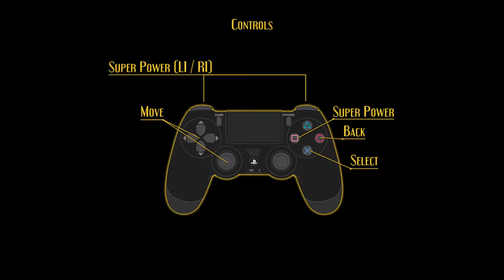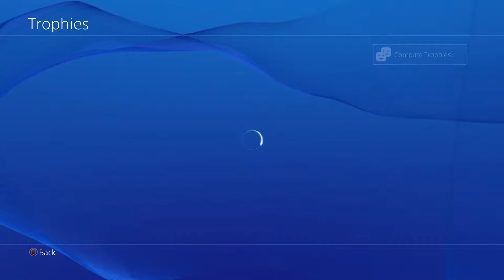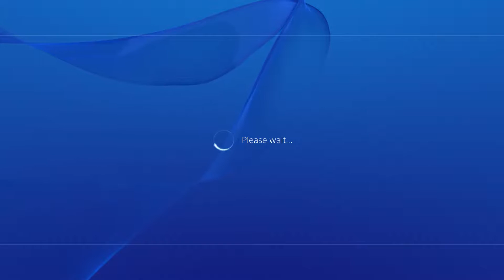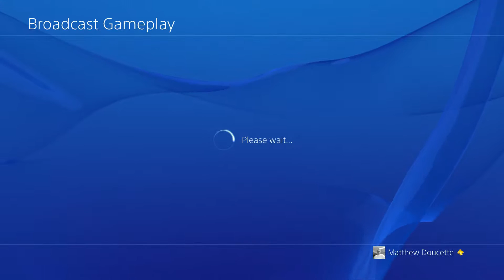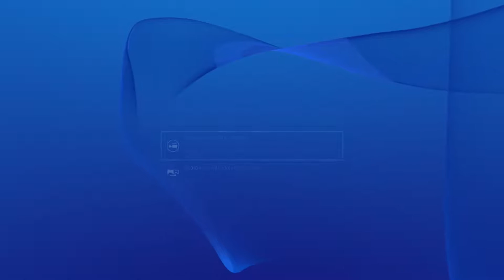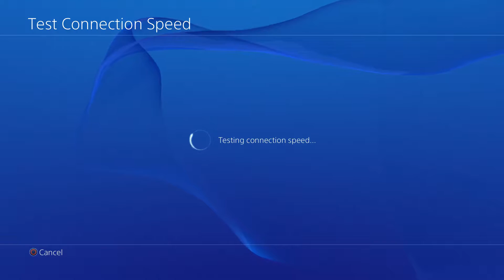Aces of the Luftwaffe (PS4) - First 2.5 Hours of Gameplay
2.5 hours of leveling up and barely got past the 2nd boss. Not cool. So much potential with this game, it's sad.